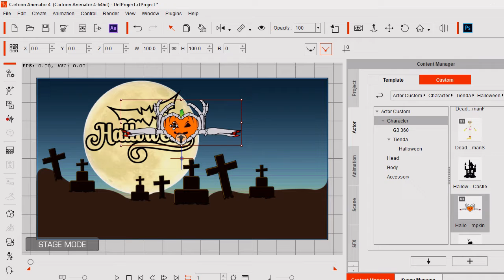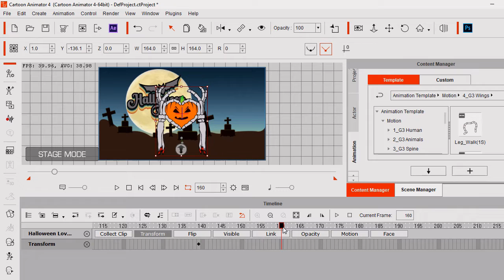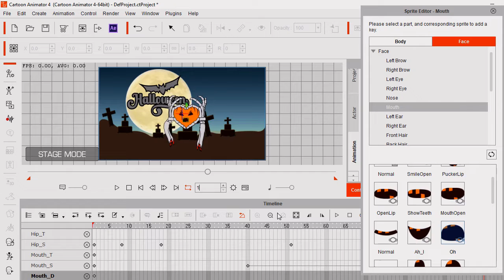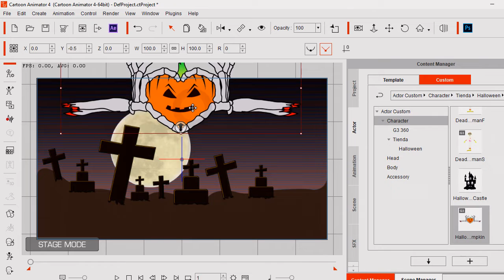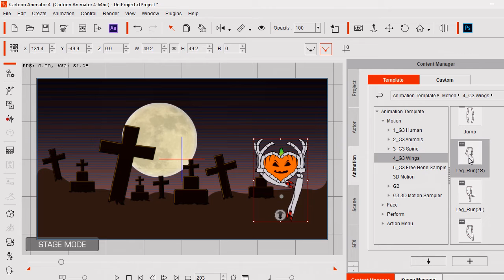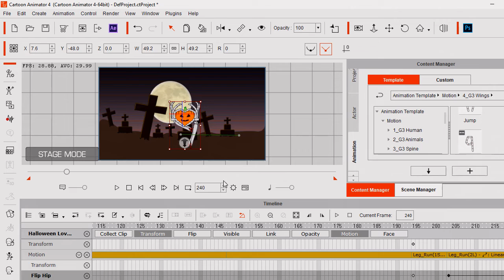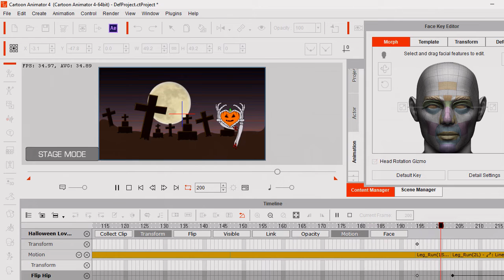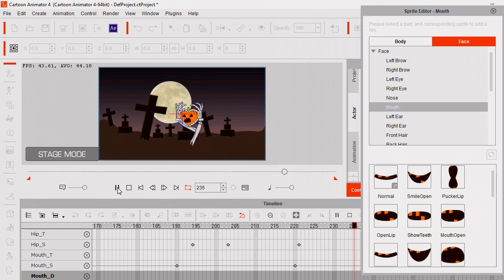Animación de Halloween Love Pumpkin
Es un actor de Cartoon Animator creado con esqueleto de manos y una calabaza de halloween